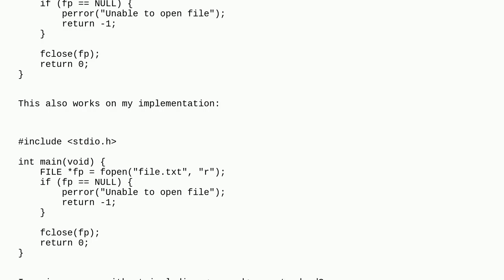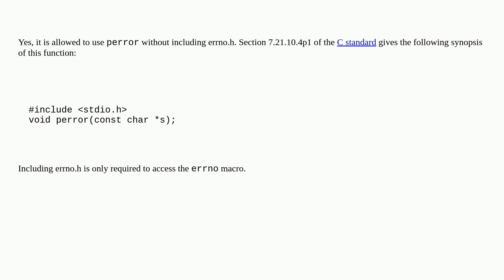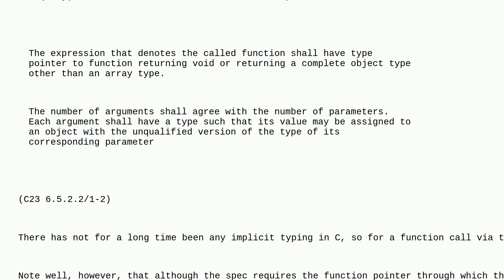Is it required to include errno.h to use perror?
A special thanks goes out to the community

  language-lawyer c errno